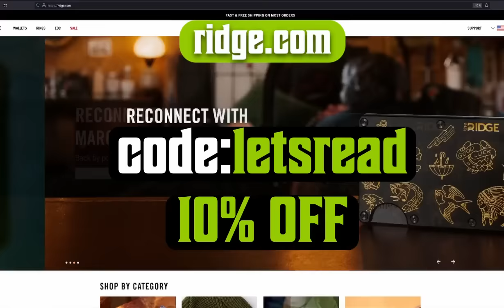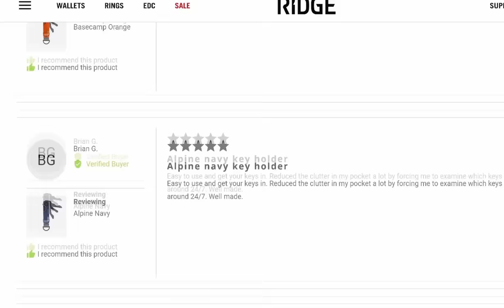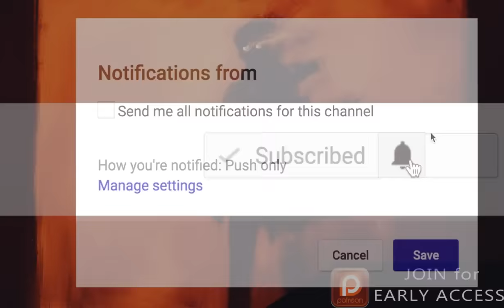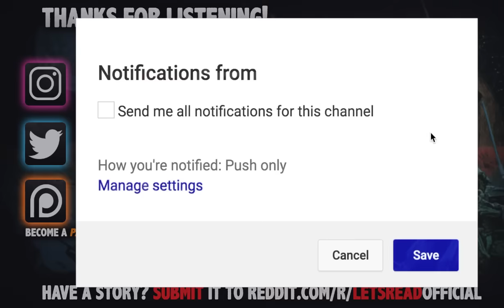8 True Scary Paranormal Stories to Make You Question Reality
Today I had the pleasure of doing another collaboration with the channel Dark Echoes. They produce live action versions of the same type of content I feature here on my channel. I suggest you go check out their channel here!

8 True Scary Paranormal Stories to Make You Question Reality includes ghostly paranormal stories and encounters. The paranormal is defined as denoting events or phenomena such as telekinesis or clairvoyance that are beyond the scope of normal scientific understanding. These are some of those supernatural stories...

PODCAST! ►

🕓 TIME STAMPS:
Story 1►01:17 @DarkEchoesSeries
Story 2►09:05
Story 3►19:47
Story 4►32:08
Story 5►38:31
Story 6►49:01
Story 7►1:02:31
Story 8►1:11:03